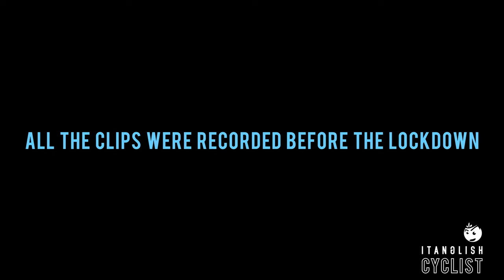Fantastic MTB ride with Team Benetti • #28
Fantastic MTB ride (before the lockdown) with a bitter end: 1 collarbone and 3 ribs broken